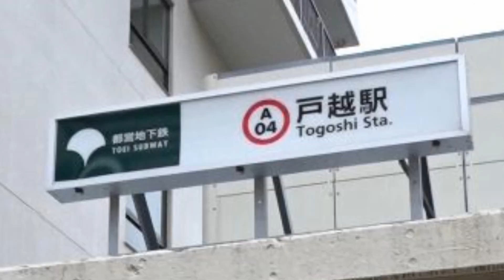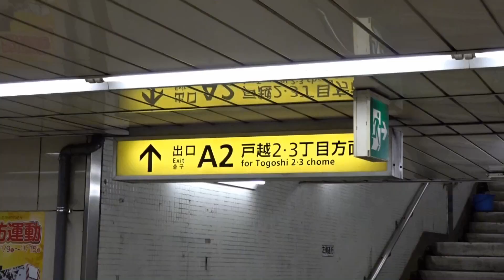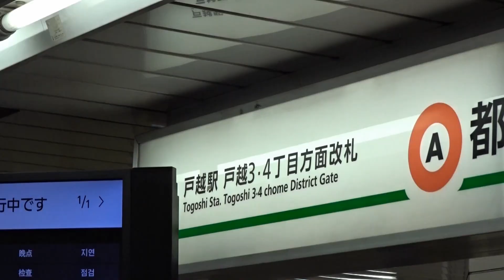【駅前動画】都営浅草線 戸越駅（東京）Togoshi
撮影 2019/10
戸越駅（とごしえき）は、東京都品川区戸越三丁目にある、東京都交通局（都営地下鉄）浅草線の駅である。駅番号はA 04。